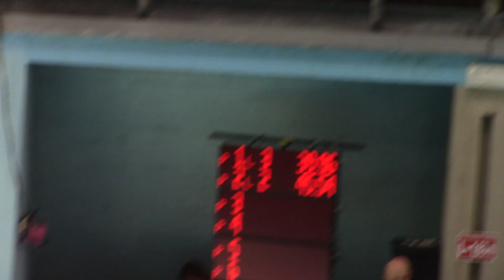Gavazzi Vittoria (4) 50FA - Finali 2 - Lucca 25-26.05.24